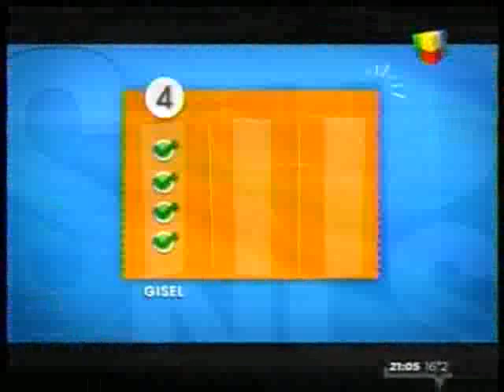Lo Sabe / No Lo Sabe - 1 de Agosto de 2014.